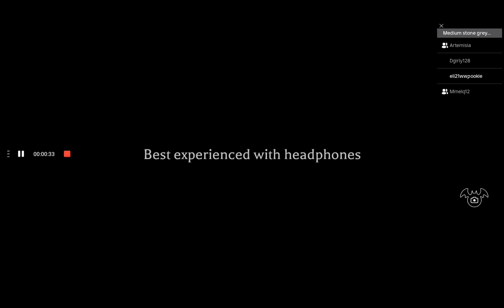horror game 13+ part 2